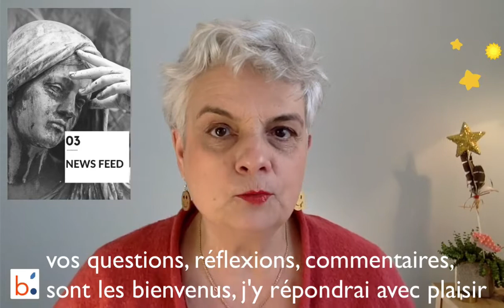Facebook change (encore) son fil d'actualités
Le news feed (fil d'actualités) de Facebook change encore une fois.
Facebook annonce que les pages Facebook vont réintégrer le fil d'actualités. Quelles conséquences pour les entreprises et les organisations ? Faut-il se réjouir de ces nouvelles modifications annoncées par Facebook ?

J'étais en Live sur ma page Facebook pour échanger avec vous sur ces nouveautés de grande importance pour le business et je vous ai repris un extrait de mes réflexions à chaud.

J'ai parlé de 2 autres modifications annoncées par Facebook : JOBS : sa plateforme de recherche d'emploi et l'identification des photos grâce à l'intelligence artificielle dont le déploiement est prévu en 2018.

Je vous invite à me retrouver en Live sur ma page Facebook tous les jeudis à 14h07.